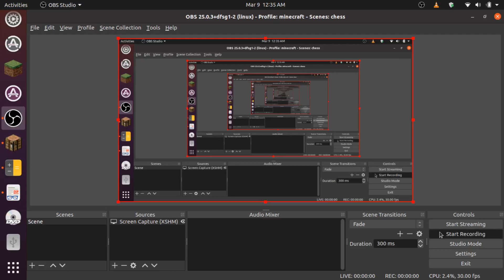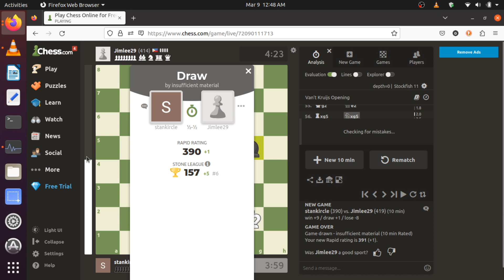CHESS 004- DNA CHANGE